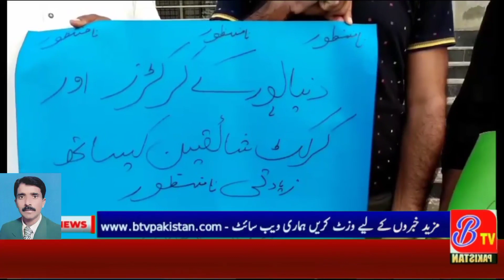Dunyapur: under-construction cricket stadium could not be completed despite the passage of 6 years